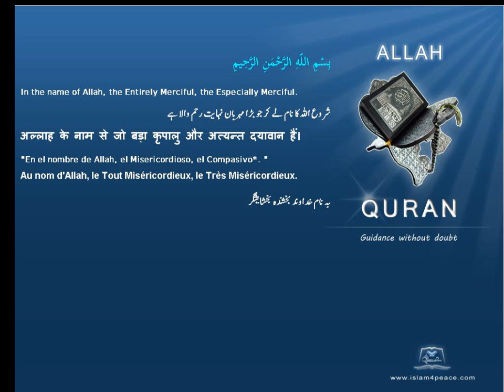Quran by Theme Turkish Deities Islam4Peace com